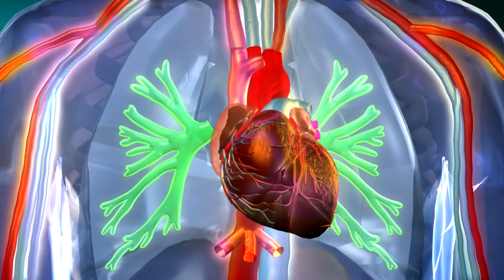Healthy Aging - Heart Health: The Aging Heart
Learn more about what happens to the heart as we age and what can be done to prevent cardiovascular diseases.